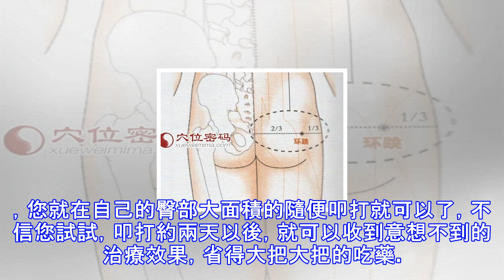快速「治便秘」的妙招——拍打「環跳穴」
可以治療局部相關的痔瘡、痛經、白帶、性慾淡漠、尤其對於便秘，有著特殊的療效。原理是，環跳穴好比弓箭的弓弦中部，其發功威力最大，用兩手空握拳隨便叩打環跳穴，起到一石激起千層浪的效率，隨著空拳叩打環跳穴，循經感傳上至膽囊，使膽囊源源不斷地激發膽汁供應胃部消化的需要，消化好了，腸胃的食物才會順利的往下蠕動，直至大腸排出體外。 其次，我們現在身體活動量越來越少，尤其是臀部的活動量越來越少，不如騎自行車的年代有利於臀部活動，那個年代很少有便秘的患者出現，現在活動臀部少了怎沒辦？只好被動的經常用空拳叩打臀部，來彌補這個缺陷。 因其臀部內部直接包含直腸肛門，尿道會陰，叩打臀部，直接起到健全上述部位的生理功能...